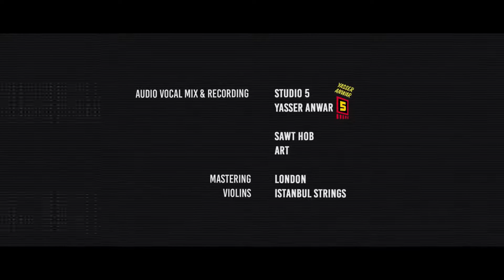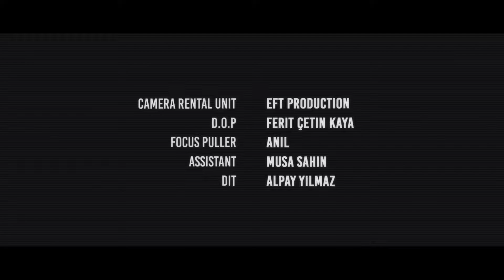جرحي ما شفي - صابر الرباعي | Saber Rebai - Girhi Ma shefi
AYAR | أيـــــار
أغاني طربية وعصرية نتطلع إلى محتوى ينال إعجابكم
إشترك في القناة وفعل التنبيهات بالظغط على الجرس🕭
ليصلك إشعار بالأغاني التي نقوم برفعها..

© جميع الحقوق محفوظة للجهات المعنية بملكية المحتوى.
📧 للإستفسار والتواصل بالقناة على البريد الإلكتروني..

Lyrics:

جرحي ما شفي بعده الوجع ما غفي
جرحي مهما تعتذر عذرك على ورقة حبر ممحي

كل اه عم تترك عتب ع بابك وتبكي
كل يوم عن عيني رحت راحت معه الضحكة

عودت قلبي ع الأسى عودته علي الفرقة
كل القصص ياللي معك تمرق مثل ملقي

راح أعيش عمري اللي بقي كله على حسابي
وراح امحي عطر اللي بقي منك على ثيابي

راجع لي بالوقت اللي بقي مكسور كل شي فيك
تترجي نرجع نلتقي تعرف أنا بداويك

ياللي بعد ما بتعرفوا دمعاتي من عيني اختفوا
واشواقي صاروا ينطفوا مطرح ما كنت خليك

كلمات : مازن ضاهر
ألحان : فضل سليمان
توزيع : عمر صباغ